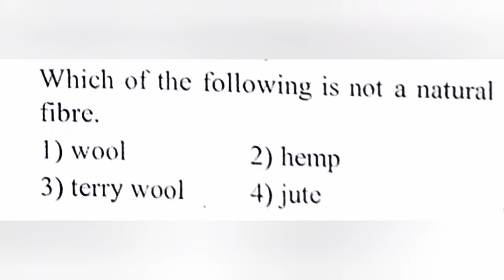chemisty VIII IIT- Important bits